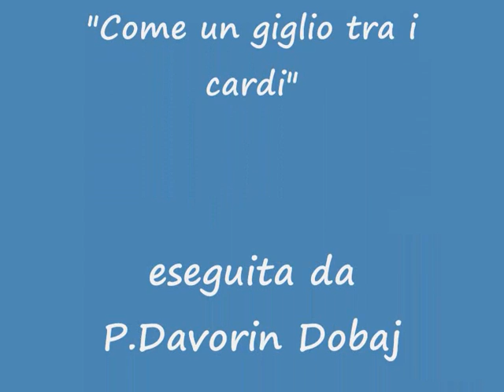Come un giglio tra i cardi - Canto in onore dei Santi Sposi Maria e Giuseppe wmv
Consacrazione ai Santi Sposi
Come Dio Padre, nella sua infinita sapienza e immenso amore, affidò qui in terra il suo Unigenito Figlio Gesù Cristo a tè, Maria santissima, e a tè, San Giuseppe, sposi della santa Famiglia di Nazareth, così anche noi, divenuti per il battesimo figli di Dio, con umile fede ci affidiamo e consacriamo a voi. Abbiate per noi le stesse premure e tenerezze avute per Gesù. Aiutateci a conoscere, amare e servire Gesù come voi l'avete conosciuto, amato e servito. Otteneteci di amarvi con lo stesso amore con il quale Gesù vi ha amato qui in terra. Proteggete le nostre famiglie. Difendeteci da ogni pericolo e da ogni male. Accrescete la nostra fede. Custoditeci nella fedeltà alla nostra vocazione e alla nostra missione: fateci santi.
Al termine di questa vita, accoglieteci con voi in Cielo, dove già regnate con Cristo nella gloria eterna.
Amen.